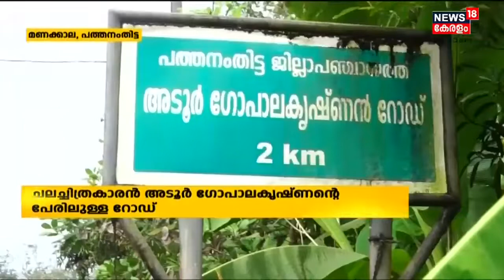Adoor Gopalakrishnanന്റെ പേരിലുള്ള മണക്കാല ചിറ്റാണിമുക്ക് റോഡ് തകർച്ചയിൽ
ചലച്ചിത്രകാരൻ Adoor Gopalakrishnanന്റെ പേരിലുള്ള മണക്കാല ചിറ്റാണിമുക്ക് റോഡ് തകർച്ചയിൽ. തകർച്ചയിലായ റോഡിന്റെ നവീകരണ പരിപാടികൾ ഇനിയും തുടങ്ങിയില്ല.